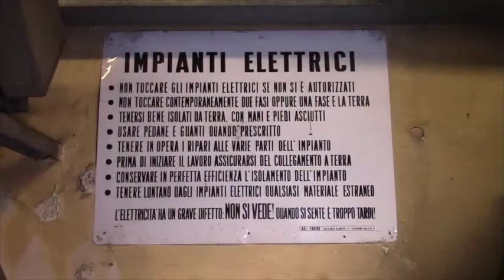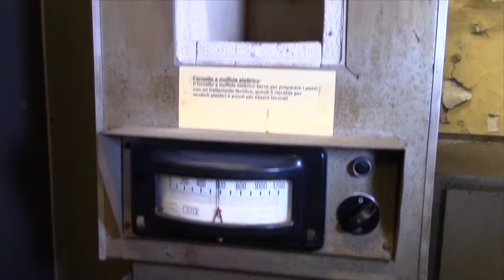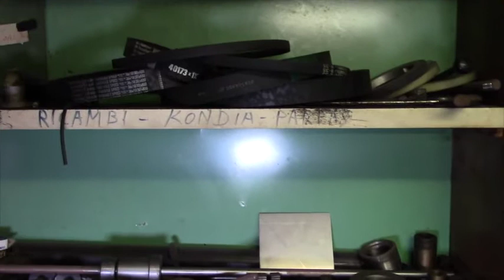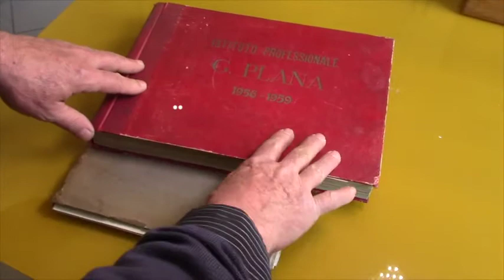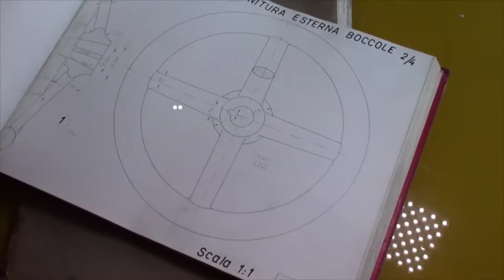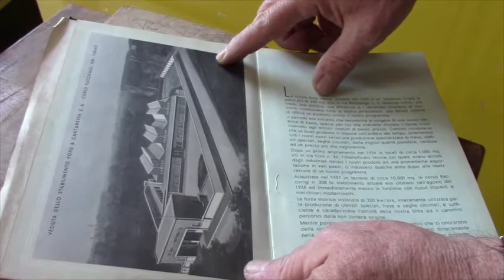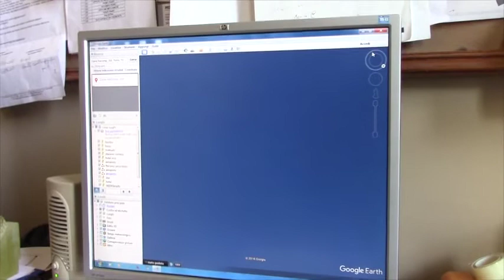Il tempo scopre gli oggetti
L’Istituto Per l’Industria e l’Artigianato Plana, situato in piazza Robilant 5, Torino, alla confluenza delle vie San Paolo e Braccini è ubicato in un edificio storico in stile liberty, edificato nel 1919 ed adibito a svariate istituzioni scolastiche fino alla destinazione, nel 1935, della formazione professionale di operai metalmeccanici avviati al lavoro presso i contigui stabilimenti industriali Lancia, Lambretta, Ansaldo, Pininfarina. L’Istituto Plana presenta caratteristiche che offrono la possibilità di approfondimenti didattici multidisciplinari come arte e architettura, storia, sociologia e urbanistica, formazione professionale e tecnologia, vantando inoltre  un complesso variegato e composito di attrezzature metalmeccaniche di interesse classicamente definito come “archeologia industriale”. Il contesto in cui si colloca il “Plana” riguarda un quartiere torinese, San Paolo, profondamente cambiato negli ultimi anni: nato a  vocazione prettamente industriale è invece ora destinato all’edilizia residenziale e al settore terziario. L’Istituto si pone quindi come un “microcosmo” ormai residuale di memoria storica, testimonianza quasi esclusiva di una cultura industriale ormai in via di estinzione.
Il Plana mira a tutelare e valorizzare il patrimonio materiale ed immateriale attraverso un percorso di ricerca sulla memoria e sulla storia locale. È innanzitutto un processo sociale, espressione della collettività per una ridefinizione identitaria e culturale da esporre e proporre alla popolazione. Attraverso il coinvolgimento e la partecipazione di vari attori uniti in una rete della comunità locale, dà forma a diversi percorsi di ricerca, narrazioni collettive e azioni specifiche, favorendo la conoscenza, la comprensione, la tutela attiva del patrimonio non soltanto strettamente legato alla comunità scolastica, ma diffuso in un  territorio di cui è espressione. Il Plana è promotore di una visione radicalmente innovativa che immagina come destinatari del patrimonio, in primo luogo, le comunità locali con le loro storie individuali e collettive, per declinare, in secondo luogo, le loro aspettative di sviluppo e di riflessione sull’identità con un’esperienza didattica e formativa di giovani e studenti, in un’epoca di globalizzazione e  mobilità di persone, immagini e cose.